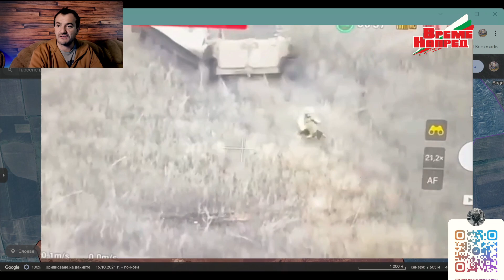🔰Коментар за Ексцесиите от феновете по време на мача България - Унгария‼️Ден 632 от СВО‼️17.11.23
🔔ВРЕМЕ НАПРЕД ©️®️ Последвайте ни‼️